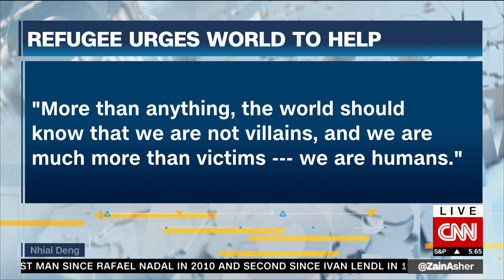Nhial Deng CNN LIVE with Larry Madowo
As thousands of Afghans resettle abroad, South Sudanese refugee & activist Nhial Deng shares his thoughts on how we can help.

Follow him on Twitter: @nhialgdeng